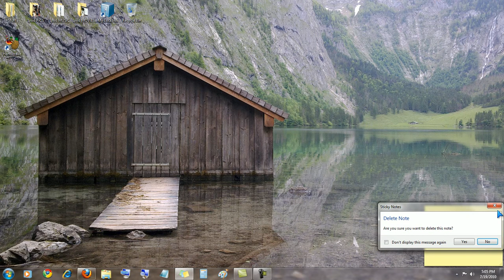Youtube HD Test